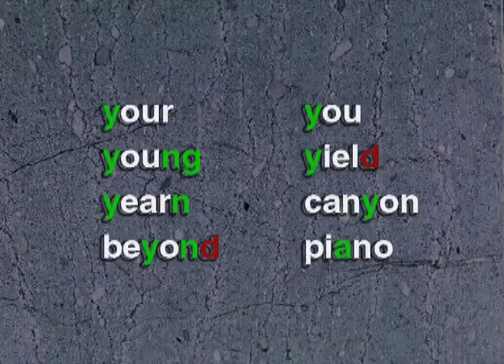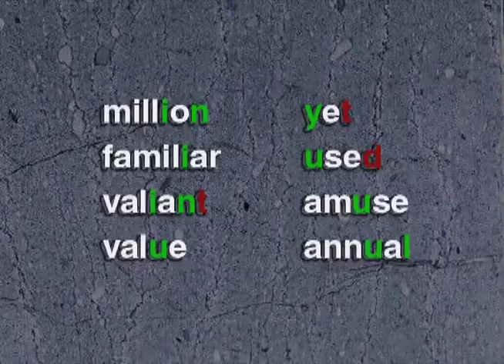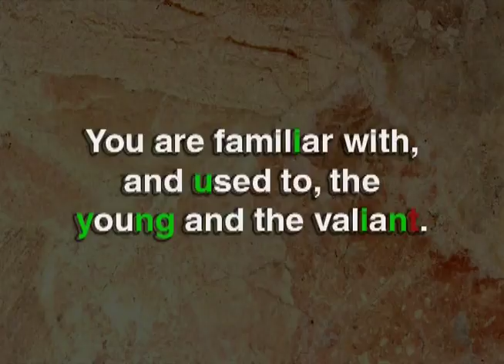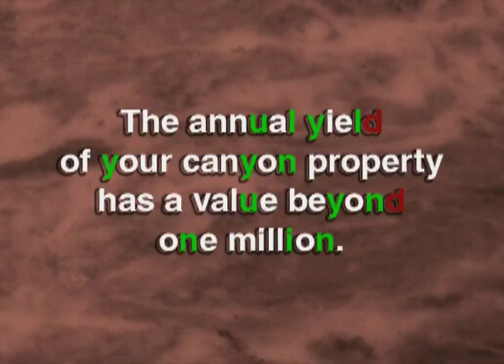|PART2 - More Consonant Action| 22 Y practice